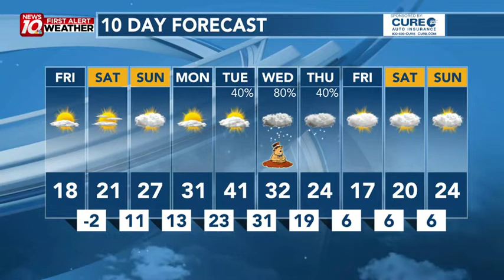Colder Air Returns Today